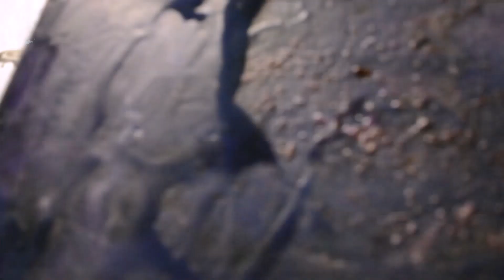ENCAUSTIC ART NIKI STRATAKI